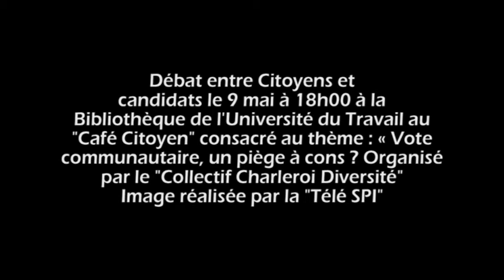Victor Maniang "Le sage africain plein de gratitude et de sincérité" CCD "Télé SPI"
Débat entre Citoyens et candidats ce 9 mai à 18h00 à la Bibliothèque de l'Université du Travail au "Café Citoyen" consacré au thème : « Vote communautaire, un piège à cons ? Organisé par le "Collectif Charleroi Diversité" Photos et vidéos Réaliser par la "Télé SPI" (Télévision Solidarité Paradisiaque Internationale)

Pour la Plateforme de la Diaspora Africaine de Belgique

- Collectif Charleroi Diversité
- Cercle Belgo-Africain pour la promotion Humaine (CEBAPH)
- Collectif des Femmes Africaines du Hainaut (CFAH)
- Agir pour un Développement Solidaire et Durable (ADSD)
- Association des Étudiants Camerounais de Charleroi (ASECAC)
- Action de Solidarité Internationale
- "Télé SPI" ASBL (Télévision Solidarité Paradisiaque Internationale)
- Alliance pour un Monde Juste (All-Juste ASBL)
- Cercle de Réflexion Économique, Social et Politique (CRESPOL)
- Solidarité Universelle
- Fondation Moumié
- Siège d'Information Sociale de Forest (SISF) ASBL
- Mobil'AID ASBL
- "ALL-Juste" ASBL

Image - Montage - Réalisation: Ledoux paradis pour la "Télé SPI"
(Télévision Solidarité Paradisiaque Internationale)